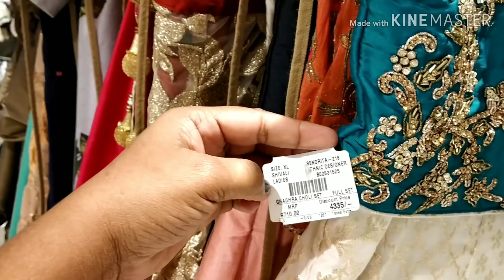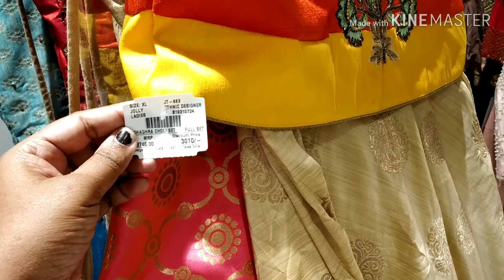Shopping Haul | Designer Party Dress Collection For Women | Showoff is Best Shopping Designer Dress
Shopping Haul | Designer Women Dress Collection | Showoff Shop is best Shopping For Clothings

Sandhyamahesh Telugu Channel;